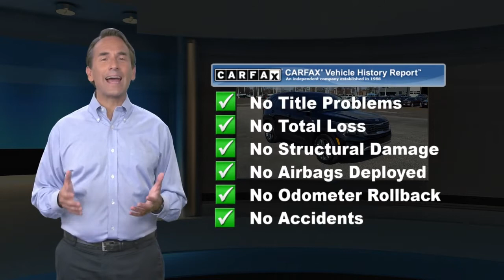Used 2021 Kia Seltos LX, Philadelphia, PA A40171A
Price includes $1000 Chapman Trade Assist. Valid with trade-in of eligible 2000 or newer MY vehicle. Vehicles appraised below $1000 value do not qualify and will be given actual cash value. Call for details.

[RLVID:6728:4d01038a8db4bab7:5aee470ea678f189:1]